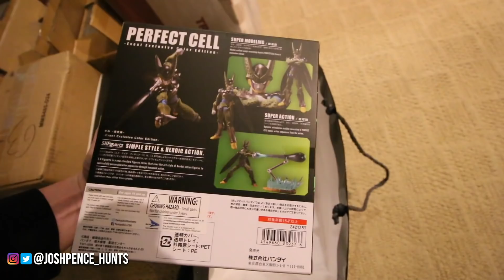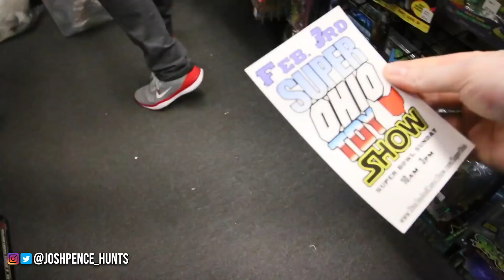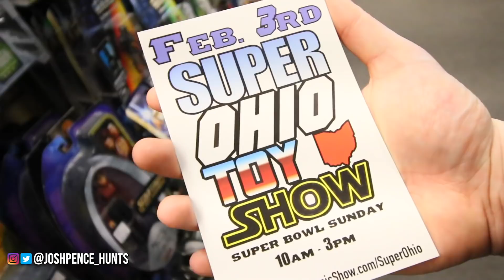TOY HUNTING AT A FLEA MARKET, FOUND RARE MARVEL LEGENDS JUBILEE WAVE!! SH FIGUARTS HAUL!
Went to a local flea market with Toy Bills, Cincy Nerd and Kyle from SlapShotToys! Came up on some old and could be considered rare marvel legends here!

You can send mail to me at:
Josh Pence